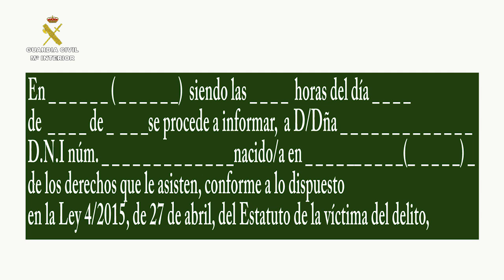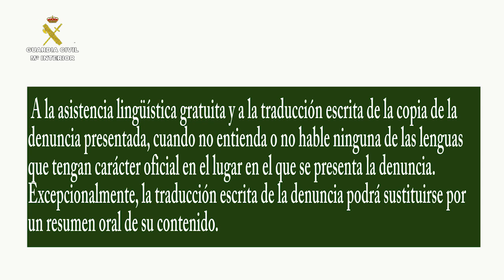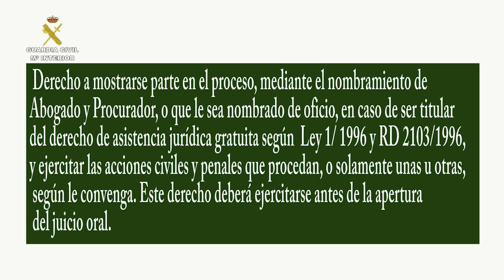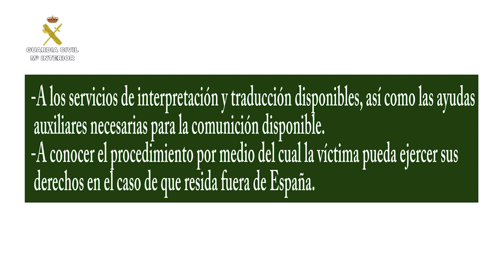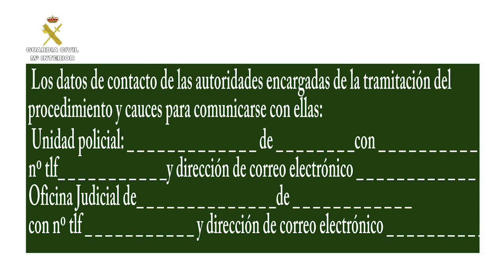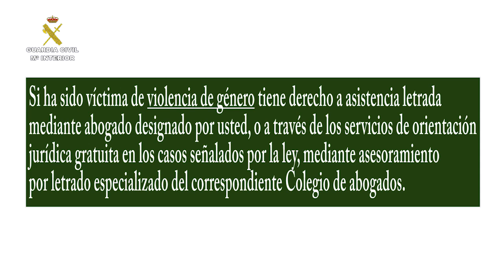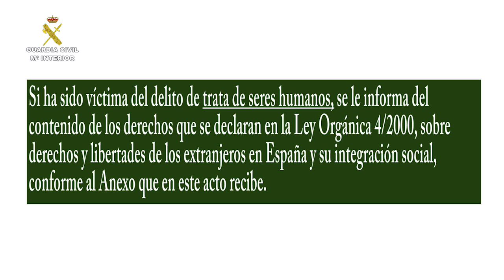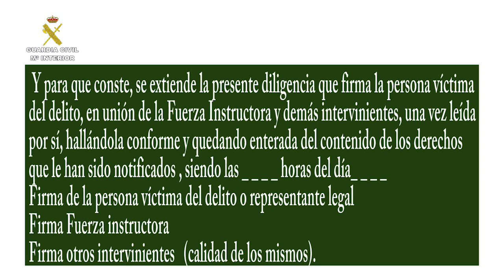acta de infrormación de derechos a personas victima de un delito a